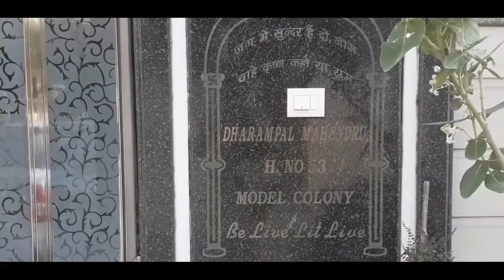यमूनानगर:-महेंद्रू परिवार ने घर की छत को दिया ऑर्गेनिक प्लांटेशन हॉउस का रूप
यमूनानगर मॉडल कालोनी निवासी महेंद्रू परिवार ने लॉक डाउन के दौरान घर की छत को दिया गार्डन रूप।।

रजिन्द्रा महेंद्रू जी ने बताया उनके एक मित्र जो ऑर्गेनिक प्लांटेशन करते है उन्हों से उन्हें यह आइडिया आया कि वो भी ऐसे ही जैविक तरीके से प्लांटेशन करे इसके बाद उन्होंने अपनी अपनी पत्नी साक्षी महेंद्रू को बताया उसके बाद इस प्लांटेशन हाउस को तैयार करने में साक्षी महेंद्रू ने ही सबसे ज्यादा मेहनत की।

रजिन्द्रा महेंद्रू जी की धर्मपत्नी साक्षी महेंद्रू जी ने इन प्लांटेशन व कई तरह के फल फूल के प्लांट्स के लिए न सिर्फ डॉक्टर कृष्णचन्द्र के यूटुयब चेनल से ऑर्गेनिक प्लांटेशन से जुड़ी जानकारी जुटाई बल्कि महेंद्रू परिवार के परिचित डॉक्टर बोगरा जिनसे वेस्ट डी-कम्पोजर से जुड़ी जानकारी मिली।।

साक्षी महेंद्रू घर से निकलने वाले किचन वेस्ट व अन्य खाद्य पदार्थो व फल व फूलों की वेस्टेज से भी कई तरह की खाद खुद तैयार करती है

 साक्षी महेंद्रू ने बताया कि घर से निकलने वाले किचन वेस्ट को वो बेकार नही जाने देती बल्कि प्लांट्स के लिए खाद व बायोजेन बनाती है व इसे 24 घण्टे भिगो कर रखने के बाद वेस्टेज से निकले पानी का भी फर्टिलाइजर के रूप में प्लांट्स में उपयोग किया जाता है

घर की छत पर बने इस प्लांटेशन हॉउस जिसे ग्रीन जॉन भी कह सकते है चारो और फूलों व कई तरह के प्लांट्स की महक बिखरी रहती है
महेंद्रू परिवार के इस प्रयास की सराहना उनके कालोनी निवासी भी करते है

संतरे के छिलके हो या फूलों की पत्तियां, या फिर सब्जीयो के छिलके या कुछ भी बचा हुआ वेस्ट जो कूड़ेदान में जा रहा है उसका इस्तेमाल इन प्लांट्स में किया जाता है

तरबूज, सेब, टिंडा, अदरक, घीया, कई तरह के फूल , अमरूद, अनार, मौसमी, नींबू,

घर की छत को सही तरिके से प्लांटेशन के लिये इस्तेमाल करने के लिये चारों और सिमेंटिड क्यारी बनाई गई,
थर्माकोल के डिब्बे जिनहे कई तरह के प्लांट्स के लिए इस्तेमाल किया गया
घर की छत पर बने आर्टिफिशियल फवारे को भी खराब होने के बाद प्लांटेशन में इस्तेमाल किया।।

साक्षी महेंद्रू जी ने नीम संतरे के छिलके। फूलों की पत्त्तियो से घर मे ही पेस्टीसाइड बनाएं , फूलों की पत्त्तियो से रूम स्प्रे बनाया ताकि घर फूलों की महक से महकता रहे

यानी महेंद्रू परिवार ने लॉक डाउन के दौरान समय का सही उपयोग करते हुए न सिर्फ घर के टेरेस पर एक बड़ा प्लांटेशन तैयार किया बल्कि किचन व घर मे इस्तेमाल होने वाले कई सब्जी फल फूल अब उन्हें इसी प्लांटेशन हॉउस से ही मिल जायेंगे वो भी ऑर्गेनिक ।।

साक्षी महेंद्रू ने बताया की उन्होंने उनके प्लांटेशन हॉउस में स्टीविया व लेमन ग्रास प्लांट भी लगाए । शुगर पेशेंट चीनी नही खा सकते तो इसका विकल्प स्टीविया प्लांट है इसकी पत्तियां मीठी होती है जो किसी भी खाने की चीज में मिलाने पर शुगर का काम करती है व लेमन ग्रास चाय में व अन्य कई  चीजों में इस्तेमाल होता है

महेंद्रू परिवार इस पूरे प्रयास के लिए बधाई का पात्र है।।जहाँ एक तरह घर से निकलने वाले कचरे का सही इस्तेमाल
स्वच्छता अभियान में योगदान
और इन प्लांट्स से घर की सब्जी व फल की जरूरतें भी पूरी होगी वो भी ऑर्गेनिक ।।
साक्षी महेंद्रू जी ने इस पूरे प्लांटेशन हॉउस के तैयार करने व रख रखाव का श्रेय पूरे परिवार को दिया व कहा उनके पति व बच्चो ने उनकी मदद की चूंकि घर की दूसरी मंजिल पर यह प्लांटेशन हॉउस तैयार किया गया है तो काफी सामान ले जाना फिर लेकर आना इसमें उनके पति रजिन्द्रा महेंद्रू व बच्चो ने पूरा साथ दिया।

ढेरो शुभकामनाएं महेंद्रू परिवार को उनके इस प्रयास के लिए। यह एक सन्देश भी है व प्रेरणा भी ।